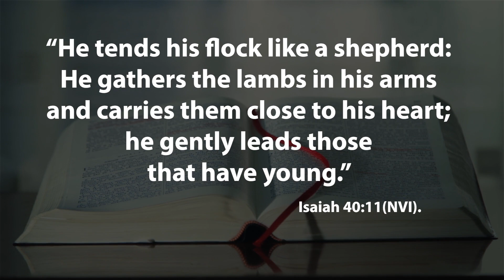EndItNow 2023 | Pastor Elie Henry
On this special day of the EndItNow initiative, the Seventh-day Adventist Church worldwide comes together to say NO to abuse in all its forms. 💙✋ As followers of Jesus, we are committed to being bearers of love and compassion, creating a safe environment for everyone, especially the most vulnerable.

💬 Let's listen with our hearts: Attentive listening is key to healing wounds. Let's not stay silent; let's offer support to those who have suffered abuse.

🙏 Let's join forces with the Women's Ministries Department in the commitment to eradicate violence. Our actions must reflect the light of Christ and His redeeming love.